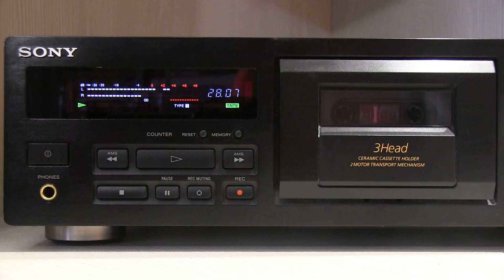Веселые ребята Концерт 1984 года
Концертный состав:
Звукорежиссер Валерий Андреев
Художник по свету Сергей Орешин
Клавишные Александр Буйнов
Гитара, вокал Алексей Глызин
Ударные Юрий Китаев
Бас гитара Сергей Рыжов
Гитара Игорь Гатауллин
00:00 День без выстрела на земле. (исп. Игорь Гатауллин)
04:03 Жизнь. (исп. Алексей Глызин, стихи Юрий Левитанский)
07:24 Рыжим всегда везет.(исп. Алексей Глызин)
11:24 Осень моя((исп. Алексей Глызин, музыка Владимира Матецкого стихи Бориса Баркаса)
19:24 Представление состава коллектива
22:48 Счастливый билет (исп. Сергей Рыжов)
25:26 ИНСТРУМЕНТАЛ (Клавишные Александр Буйнов)
30:24 Тонкий лед (исп. Алексей Глызин )
34:16 Мы ловили журавля  (исп. Игорь Гатауллин)
36:58 Сюзанна  (исп. Игорь Гатауллин)
41:52 Банановые острова.
Общее время звучания: 46:35